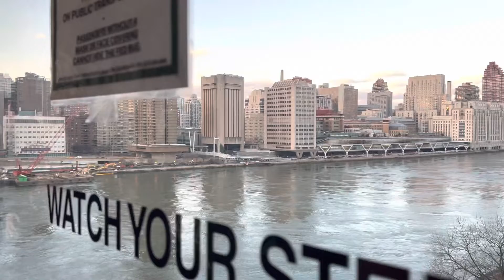Roosevelt island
Thanks to